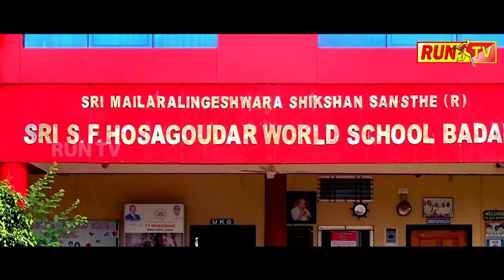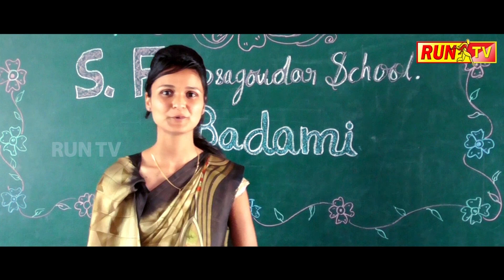ನಿಯಮ ಪಾಲಣೆಯೊಂದಿಗೆ ಗಣೇಶ ಚತುರ್ಥಿ ಆಚರಿಸಿ:MDL MEETING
ನಿಯಮ ಪಾಲಣೆಯೊಂದಿಗೆ ಗಣೇಶ ಚತುರ್ಥಿ ಆಚರಿಸಿ